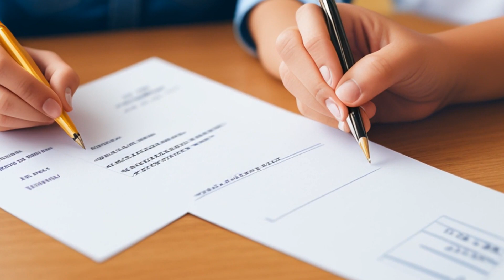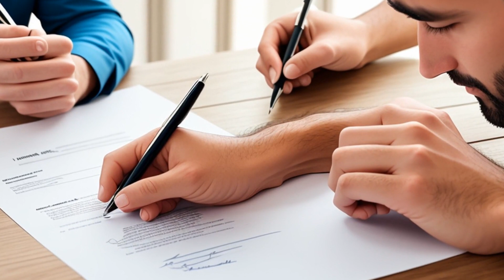Knox v. Service Employees International Union, Local 1000 (2012) Overview | LSData Case Brief Video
The case involves a public-sector union, SEIU, proposing a temporary increase in employee fees to build a Political Fight-Back Fund for political expenses. The union did not allow nonmembers to opt-in but required them to opt-out. It also required nonmembers who opted out to pay a percentage of the special assessment. The District Court granted summary judgment for the petitioners, but the Ninth Circuit panel reversed the decision. The Supreme Court granted certiorari, and the SEIU argues that the case should be dismissed as moot because they offered a full refund to all class members after certiorari was granted. The case is ongoing due to a dispute over the adequacy of the SEIU's refund notice.

Knox v. Service Employees International Union, Local 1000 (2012)
567 U.S. 298, 183 L. Ed. 2d 281, 132 S. Ct. 2277, SCDB 2011-070, 2012 U.S. LEXIS 4663